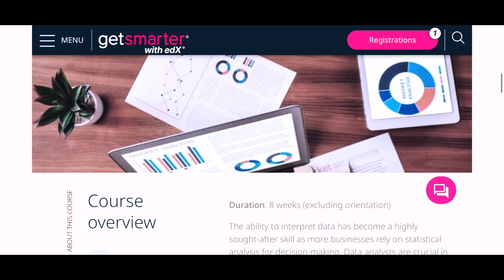Short Courses That Will Help You Level Up in 2024 with UCT in collaboration with GetSmarter & edX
Level up today with UCT in collaboration with GetSmarter with edX
and earn yourself an accredited certificate to set yourself apart from the competition!

There are a number of courses to register for such as:
1. Data Analysis
2. Tax and Payroll administration